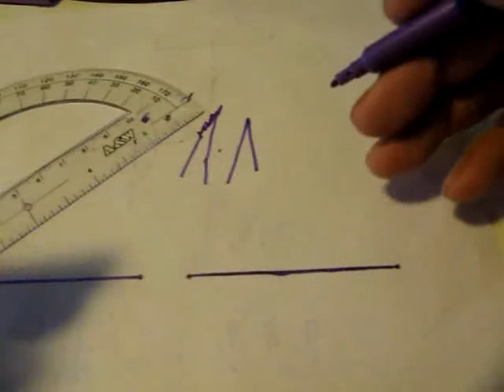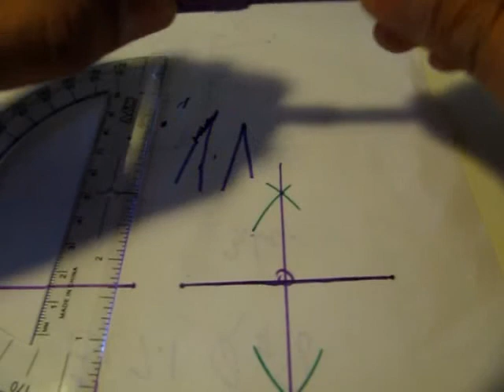(G9 MTH AFB) Grade 9 Maths Unit 7, Exercise 7.1, Q 8